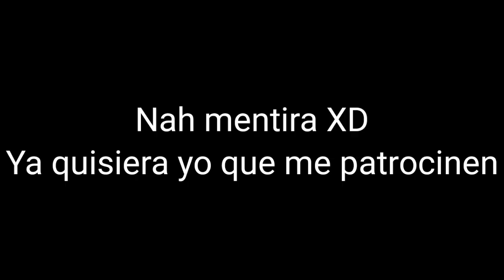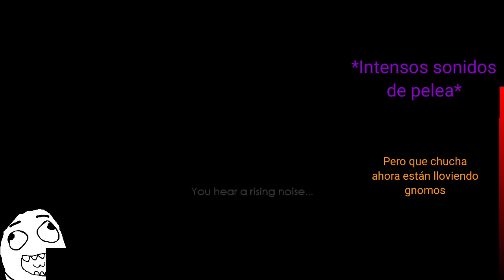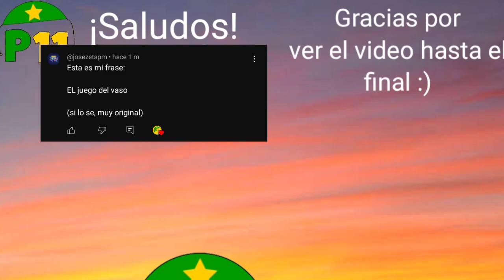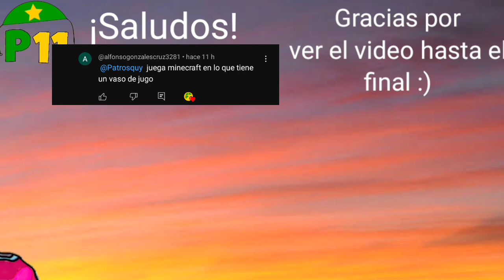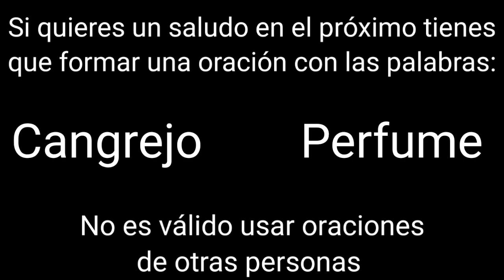Botellas resbalosas - Five Nights with Froggy 2 - Don't break the bottle - Parte 10 - Loquendo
El filósofo continúa lentamente con su diabólico plan